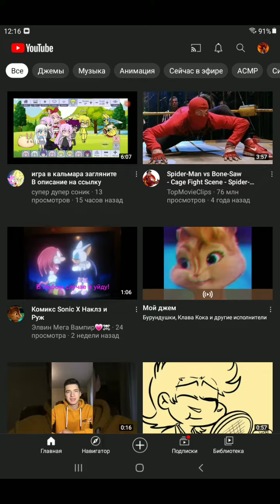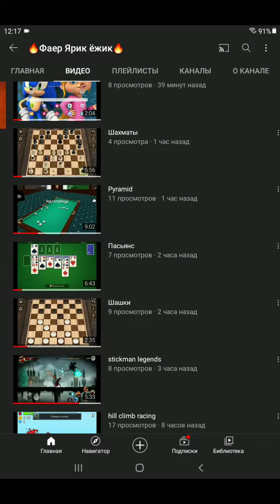Ребята почему вы отписываетесь 😢